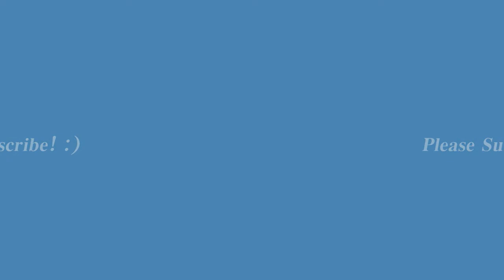New Boyz - So Dope (Mark K. Ross Choreography)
Choreography by my friend Brigido & Yours truly